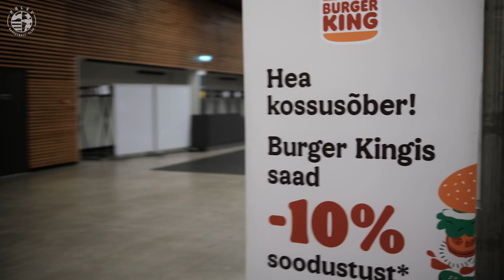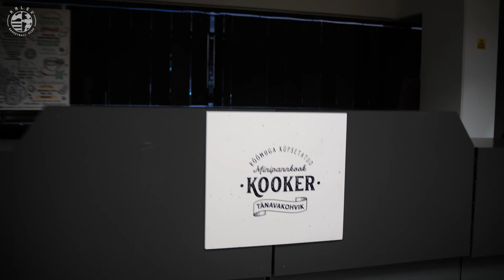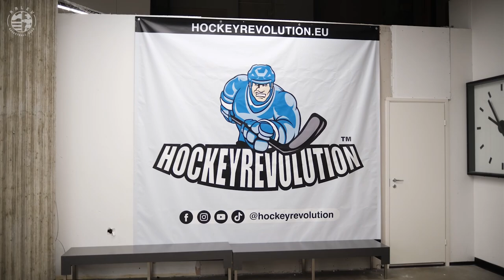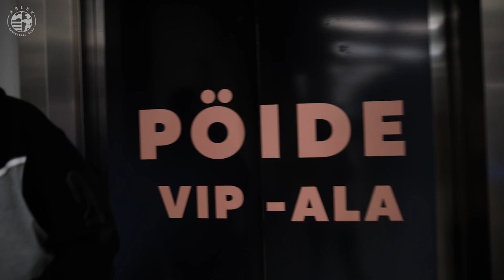Behind the scenes tour in Tondiraba Ice Hall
BC Kalev/Cramo turundusjuht Allan viib vaatajad 29. märtsi FIBA Europe Cup mängu eel Tondiraba Jäähalli tuurile. Kes veel mängule tulekut kaalub, jätame lihtsalt niisama piletilingi siia